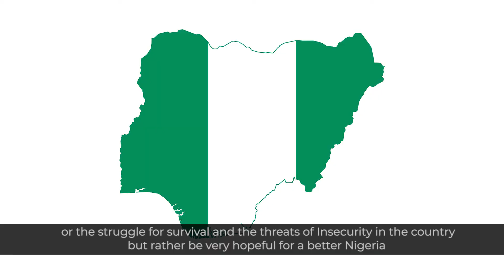COMMON SENSE - CHRISTMAS EPISODE